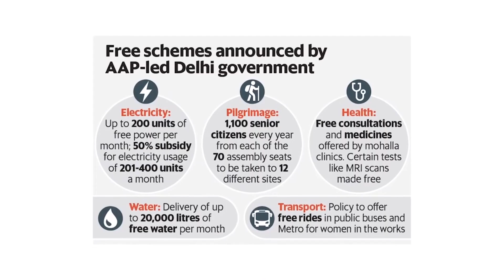BJP Karnataka must learn how to be pro-women from AAP! |AAP Bangalore |womensday | Free Facilitys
ಬಿಜೆಪಿಗರೇ ಮಹಿಳಾ ಪರ ಅಂದ್ರೇನು ಅಂತ ಇಲ್ಲಿ ನೋಡಿ!

Let us know your thoughts on this video BJP Karnataka must learn how to be pro-women from AAP! |AAP Bangalore |womensday | Free Facilitys
If you have learnt something new by watching BJP Karnataka must learn how to be pro-women from AAP!
If you wish to see more videos like BJP Karnataka must learn how to be pro-women from AAP!